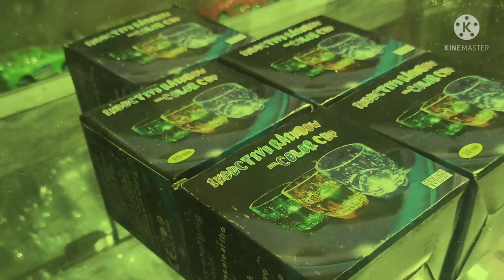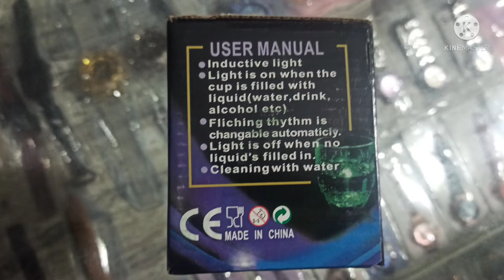Magic Cup Unboxing || पानी डालते ही जलने लगेगा || पानी से जलेगा यह कप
HELLO GUYS WELCOME TO MY YOUTUBE
CHANNEL GOVIND GUPTA GIFT GALLERY

MAGIC CUP, MAGIC COLOUR FUL CUP, CUP COLOUR FUL CUP, ELECTRONIC MAGIC CUP, MAGIC WATER CUP, EXPERIMENT WATER  CUP, PANI CUP.